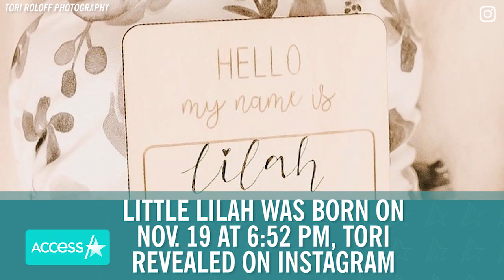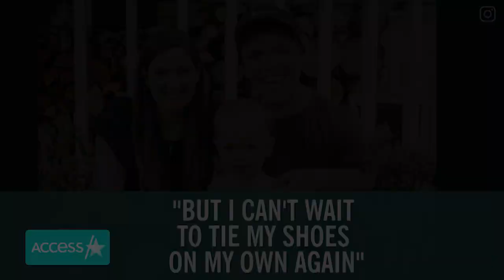'Little People, Big World' Couple Zach & Tori Roloff Welcome 'Perfect' Baby Girl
Zach and Tori Roloff are officially parents of two! The "Little People, Big World" couple welcomed daughter Lilah Ray on Nov. 19 and announced the happy news with sweet photos of the newborn. Tori called Lilah "the perfect addition" to their family, while Zach wrote a simple and heartfelt "Love her!" on Instagram. The newborn joins 2-year-old brother Jackson Kyle, who posed for a pair of cute snaps with his parents and little sister at the hospital.